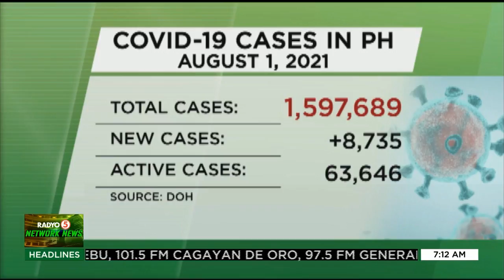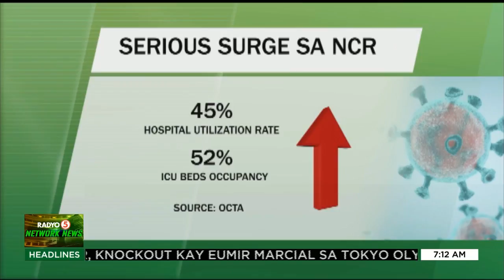New COVID-19 cases kada araw, umakyat sa 8,000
TedFailonandDJChaCha | Nakapagtala ng mahigit 8,000 na dagdag-kaso ng COVID-19 sa tatlong magkakasunod na araw simula noong Biyernes.